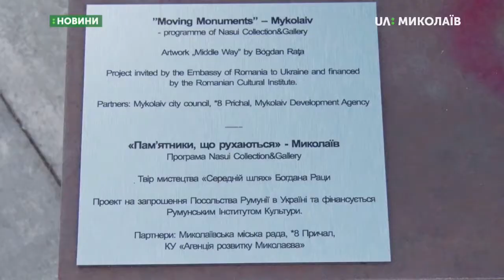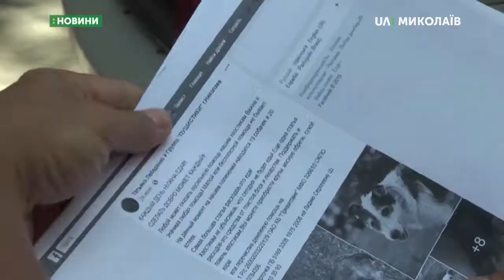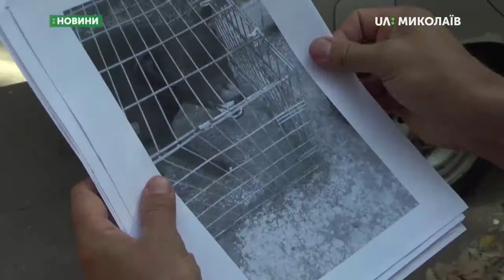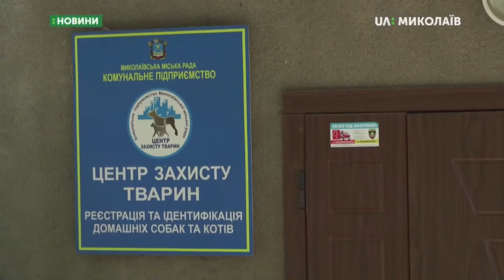21.08.2019. Новини. 08:30